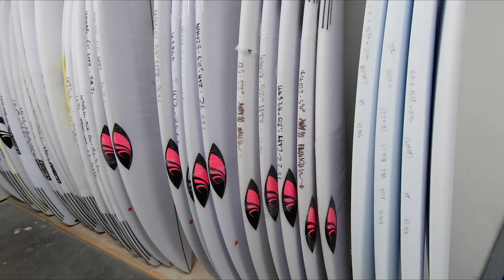Como uma prancha é feita - Fábrica da Sharpeye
Um tour na fábrica de prancha da Sharpeye na Califórnia. Aprenda um pouco mais como uma pranhca é feita e qual é o segredo da pranhca do Filipe Toledo.